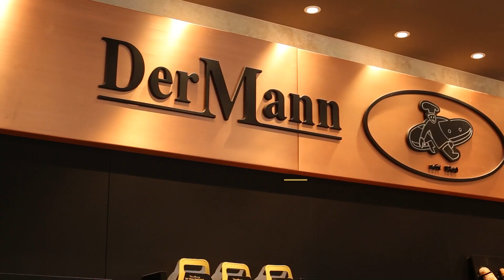Lehrling Konditorei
Die Geschichte der heutigen Traditionsbäckerei DerMann reicht bis ins Jahr 1860 zurück. Erfahren Sie mehr über unsere Geschichte am BROTWAY, Perfektastraße 100, 1230 Wien. Wir freuen uns auf Ihren Besuch. Ihre Bäckerei DerMann